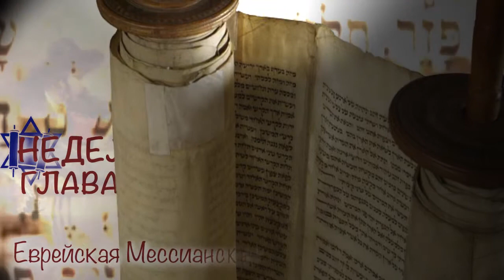5.04.2014 "Мецора" Сергей Стеценко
Недельная глава Торы - "Мецора"
Еврейская Мессианская Община "Свет Мессии"
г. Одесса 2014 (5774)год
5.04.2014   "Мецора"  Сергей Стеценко